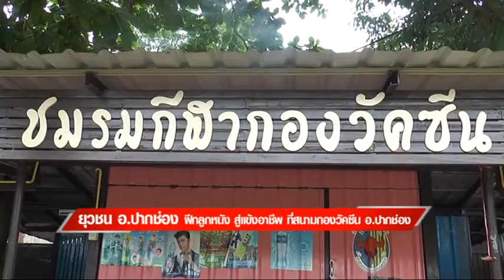ยุวชนปากช่อง ฝึกลูกหนัง สู่แข้งอาชีพ อ ปากช่อง